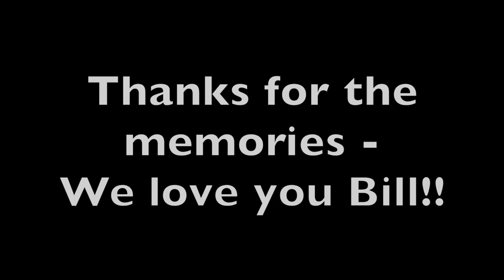Bill Wade Photo Celebration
A photo celebration of William "Bill" Wade!